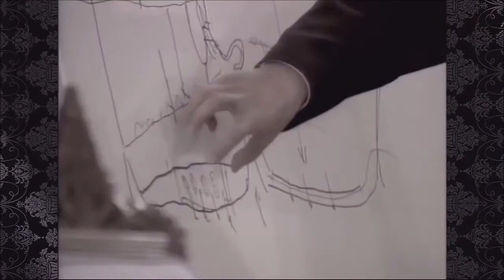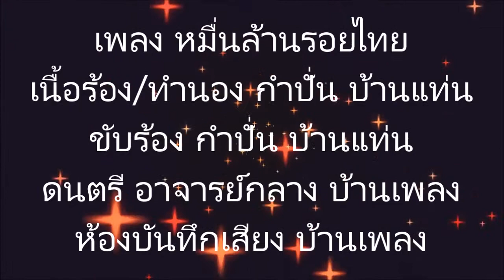เพลง หมื่นล้านรอยไทย (กำปั่น บ้านแท่น)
หมื่นล้านรอยไทย  คำร้อง/ทำนอง กำปั่น บ้านแท่น ขับร้องโดย กำปั่น บ้านแท่น  ดนตรีโดย อาจารย์กลาง บ้านเพลง ห้องบันทึกเสียง บ้านเพลง